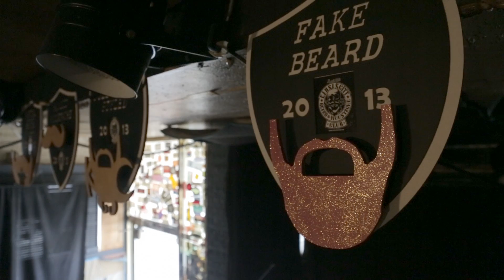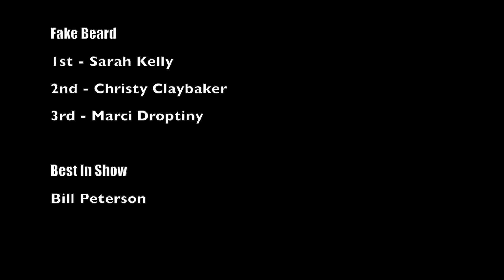Beards. Mustaches. Charity.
Kansas City Beards & Moustache Club had their first ever competition Saturday, Aug. 3, 2013 at Davey's Uptown Ramblers Club. Men with beards and mustaches from Kansas, Arkansas and different parts of Missouri showed up to compete.
Produced by Karen Rodriguez